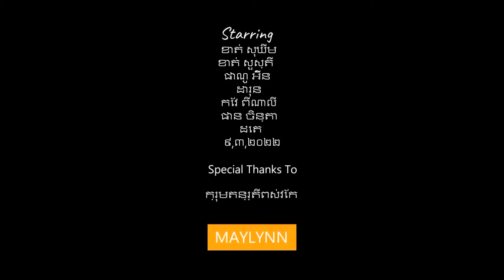ថៅកែត្បូងណាកូន NONSTOP ខាត់ សុឃីម + ខាត់ សួស្ដី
ថៅកែត្បូងណាកូន NONSTOP ខាត់ សុឃីម + ខាត់ សួស្ដី ⤵️ ថ្ងៃទី ៣ ខែកញ្ញា ឆ្នាំ  ២០២២.